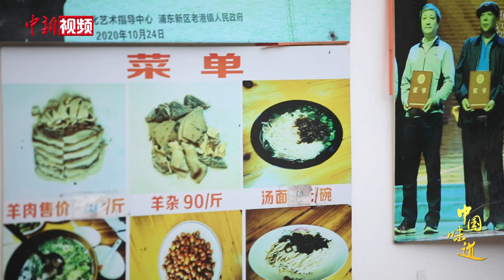【中国味道之年味】年菜里的海派味道：周浦羊肉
周浦羊肉是上海的一项非物质文化遗产，在寒冷的日子里来上一份周浦羊肉，既满足口腹之欲又可滋补身体。今年春节，来自摩洛哥的留学生陈安忆走进上海周浦，体验非遗羊肉的魅力。